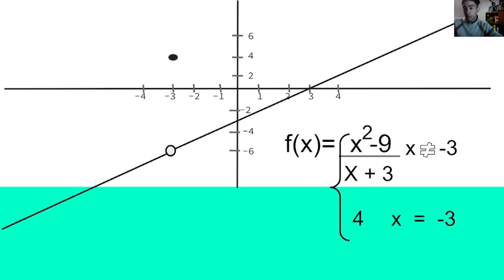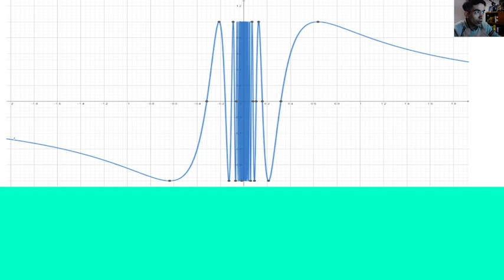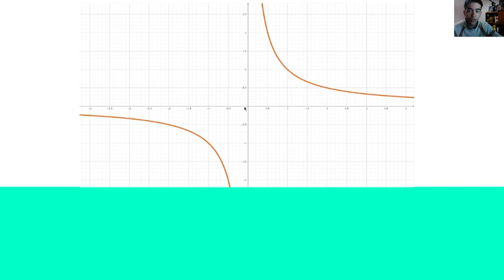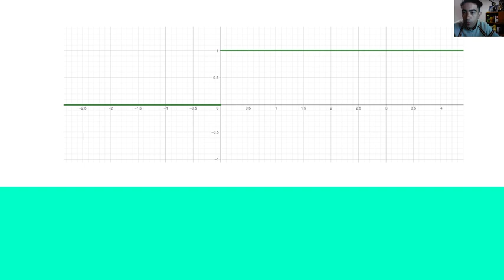GABO EXPLICA - LIMITES LATERALES Y EJEMPLOS CUANDO EL LIMITE NO EXISTE EN UN PUNTO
En este video empezamos con un tema diferente a los que veniamos trabajando, este video es la puerta a el concepto de limite que a su vez es la puerta a muchos conceptos dentro del analisis matematico. En el video muestro una definicion intuitiva, hablo sobre la importancia de los limite de forma breve, menciono cosas que vamos a estar tratando en proximos videos y finalmente calculo un limite en un cociente y muestro tres graficos que coinciden en el valor de su limite en un determinado valor pero que en ese valor tienen situaciones diferentes con la existencia del valor en la funcion.